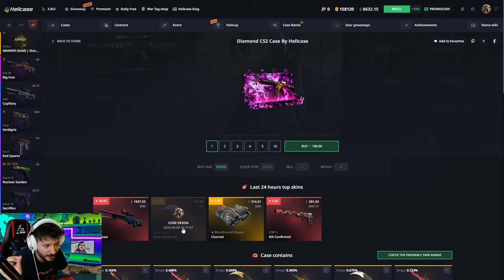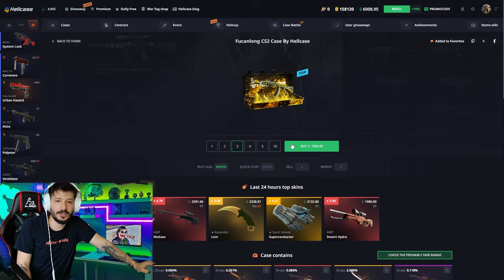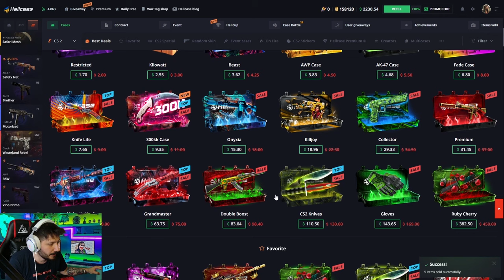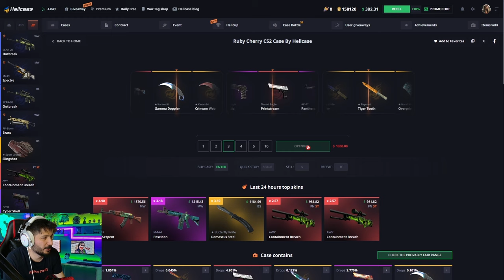TEK KASA 2 BIÇAK EFSANE KATLADIK Hellcase Promo Code giveaways